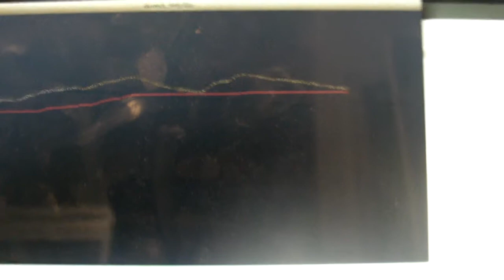Galvanic skin response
This is a video of first prototype of my master's thesis project